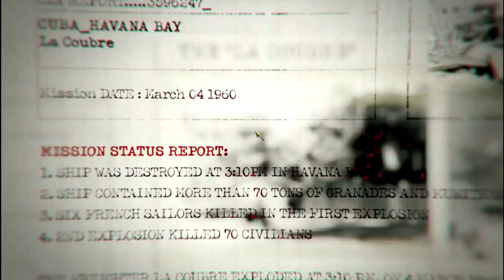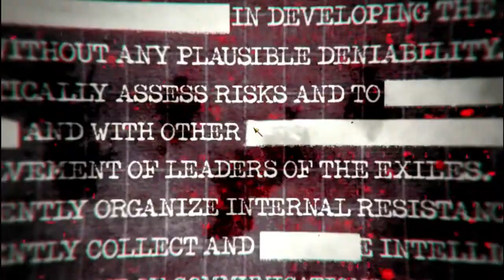Black Ops 1 gameplay ep 1 Fidel Castro asassination mission.